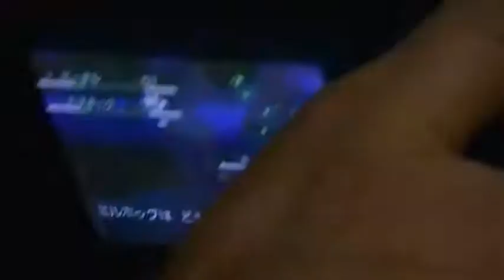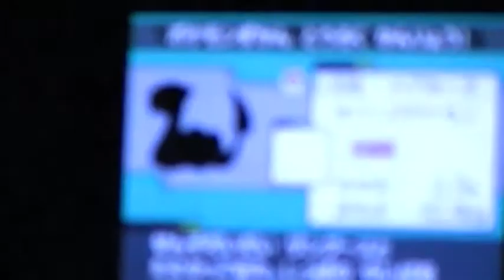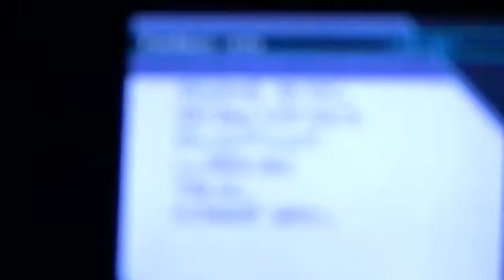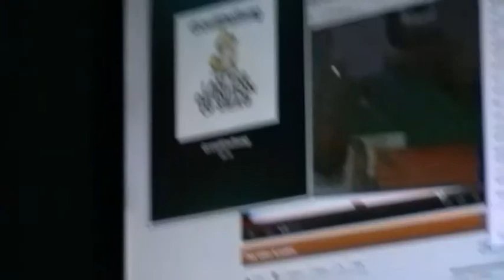LIVE!! Shiny Seviper on JPN White after ONLY 699 REs!!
No more than 24 hours after my shiny Golduck, this shiny Seviper (shiny #110) appears on the same game technically on the same day, December 2, 2012 after only 699 encounters. The exact one that I wanted, more so than Zangoose. I may not even come back for Zangoose due to how satisfied I am with this gorgeous shiny Seviper!! It is naughty natured.